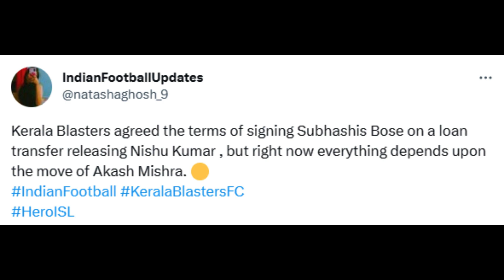സുഭാഷിഷ് ലോണിൽ ബ്ലാസ്റ്റേസിലേക്🤑🤩 | Subhasish Bose Transfer | Akash Mishra | Kbfc Transfer Update